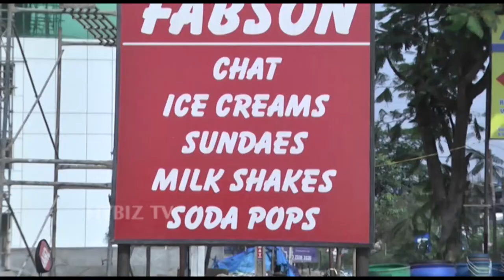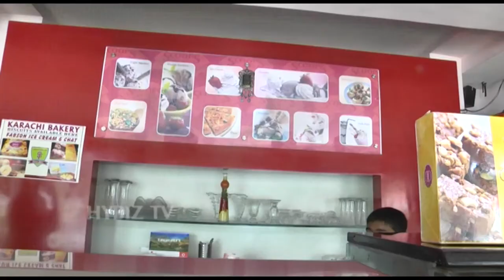Scoops Ice Creams in Gachibowli, Hyderabad